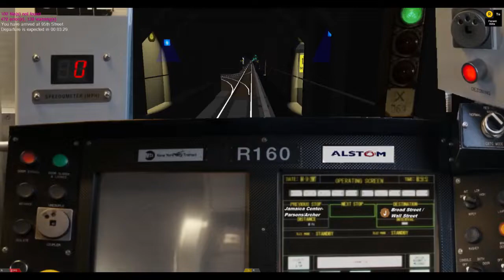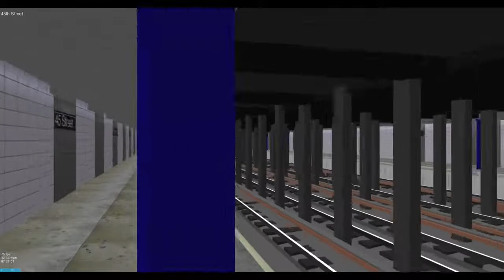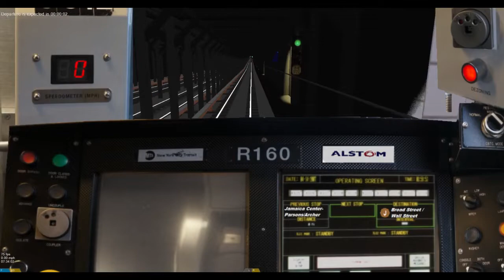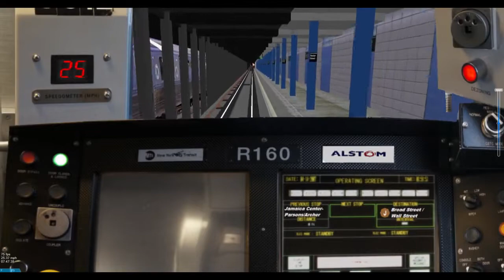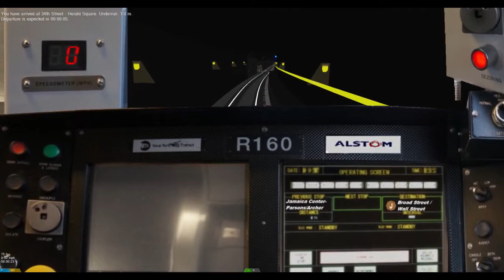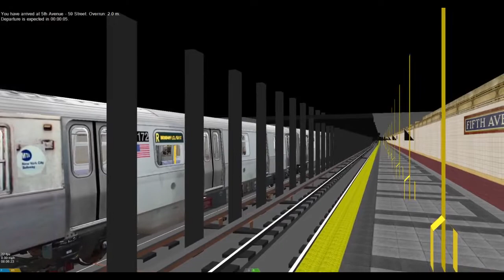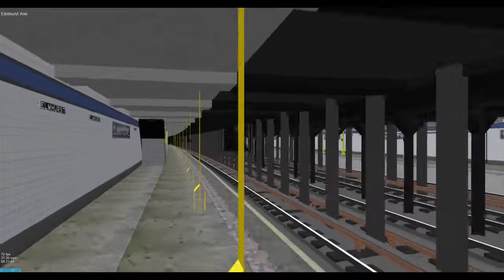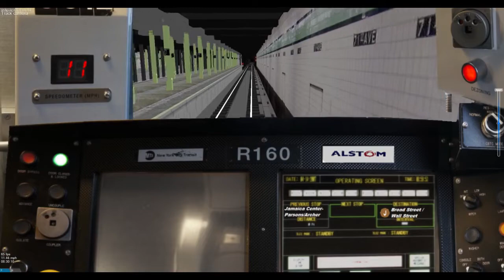OpenBVE HD 60 FPS: R160A R train from Bay Ridge-95 St to Forest Hills 71st Av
PC Specs:
Graphics Card: Nvidia GTX 1070 Ti
Processor: Intel Core i7-7700 HQ
Ram: 16 GB DDR4